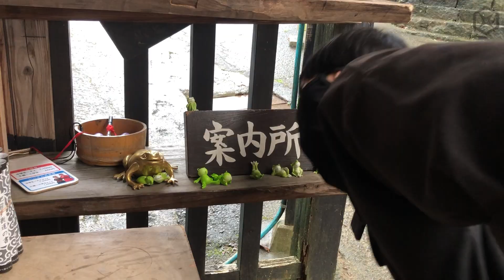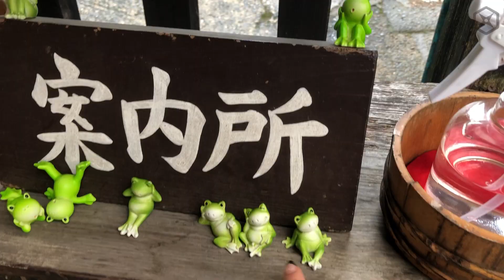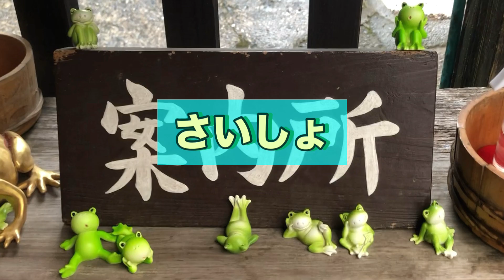みんな～まちがいさがしだよ～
夏、今年も暑かったですね。
久しぶりの更新かと思えばいきなりお遊び…！笑
またまた登場！挑戦者は清丸さんです
みなさん間違い探しは好きですよね。はい、わかります。

カエルちゃんまちがい探し。
3かしょ変わります！一時停止しながら探してね！